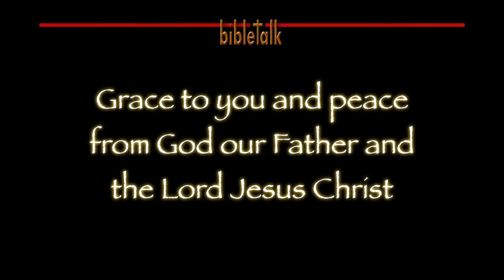In Search of Christianity: Humility - Empowering Holiness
In our last program we spoke about true holiness There is a force in our lives that powers holiness in our lives, it is called humility. We conquer through surrender - as we joyfully sing, "I surrender all" as we follow Jesus to the victory.